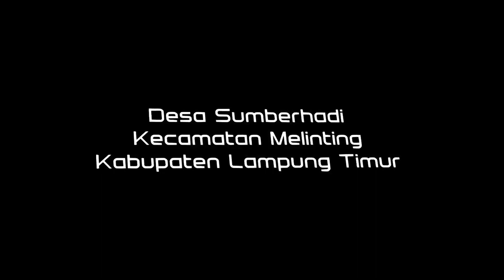AKHIRNYA TERTANGKAP - Anak Gorok Ibu Kandung hingga Tewas di Teluk Dalem Mataram Baru Lampung Timur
Anak Gorok Ibu Kandung hingga Tewas di Lampung Timur Ditangkap Polisi
by Iyar Jarkasih  2020/05/25 12:27:40 WIB in Headline, Hukum & Kriminal, Lampung
Lampung Timur
Polisi mengamankan pelalu yang membunuh ibu kandungnya di Lampung Timur. (Foto: Andono/Lampung77.com)

Lampung77.com – AM (30), anak yang tega dengan sadis membunuh ibu kandungnya sendiri di Lampung Timur akhirnya berhasil ditangkap polisi.

Polsek Kecamatan Mataram Baru Lampung Timur juga sudah mengamankan pelaku yang sempat akan diamuk warga.

Ratusan warga Dusun 3 Desa Teluk Dalem merasa geram dengan ulah pelaku yang dengan sadis menggorok leher ibu kandungnya bernama Umi Kulsum (60) dengan golok hingga meninggal dunia.

BeritaTerkait
Lampung Timur
Sadis, Anak Gorok Leher Ibu Kandung hingga Tewas di Lampung Timur
 25/05/2020
Corona Lampung
Kecuali Lamtim-Mesuji, Positif Corona Terdeteksi di 13 Daerah Lampung
 25/05/2020
Ular Piton
Berita Populer: Ular Piton Bergelantungan, Warning BMKG hingga Mayat di Lamtim
 25/05/2020
Asusila
Foto Syur Tersebar, Ibu Rumah Tangga Ini Laporkan Mantan Pacar ke Polisi
 24/05/2020

Pelaku sempat kabur ke area perladangan desa setempat usai menghabisi nyawa ibu kandungnya. Puluhan personil Polsek Mataram Baru dibantu warga kemudian mengejar pelaku.

Personil Polsek Mataram Baru Bripka Witoyo saat dikonfirmasi Lampungg77.com, membenarkan bahwa saat ini pelaku telah ditangkap.

PROMOTED CONTENTMgid

Hasilkan Rp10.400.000 tiap 60 detik dari komputer anda

Istri anda pasti menikmati trik ini - cobalah malam nanti

Concerned About Next School Year?
Menurutnya pelaku saat ini sudah diamankan di Mapolsek Kecamatan Mataram Baru.

“Pelaku sudah kita tangkap dan kita amankan. Warga sangat emosi dengan pelaku yang tega mebunuh ibu kandung sendiri saat suasana Idul Fitri begini,” kata Bripka Witoyo kepada Lampung77.com, Senin (25/5/2020).

Diberitakan sebelumnya, Peristiwa tragis terjadi di Desa Teluk Dalem Kecamatan Mataram Baru, Lampung Timur, Senin (25/5/2020). Seorang anak tega membunuh ibu kandungnya sendiri.

Pelaku diketahui berinsial AM (30). Akibat perbuatannya, pelaku kini tengah dikejar beramai-ramai oleh warga dan dibantu polsek setempat.

Baca Juga:
(Andono/Nef-L1)

1. Video Shooting & Foto Digital
2. Tarup, Disel dan Panggung
3. Make Up pengantin dan Puade
4. Cetak Undangan
5. dan Pelatihan/Kursus Gratis.

Kami menerima Jasa dan Kursus (Garansi Pasti Bisa):
1. Video Shooting
2. Editing Audio
3. Pembuatan Iklan Audio/Iklan Radio
4. Spot
5. Foto Digital
6. Cetak Undangan
7. Tarub dan Diesel
8. Tata Rias & Make Up Pengantin
9. Puade
10. Biro Jasa